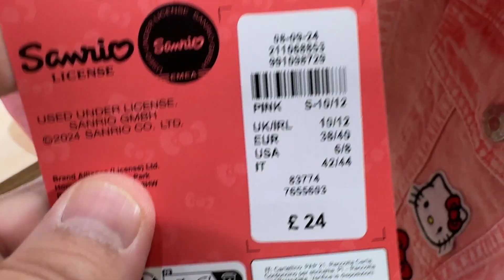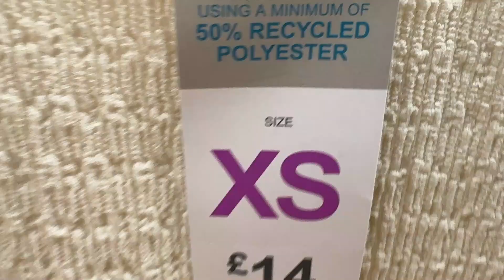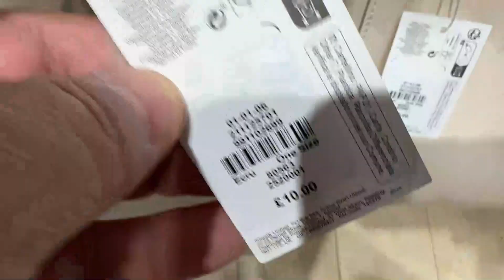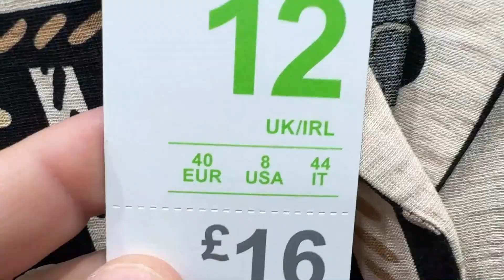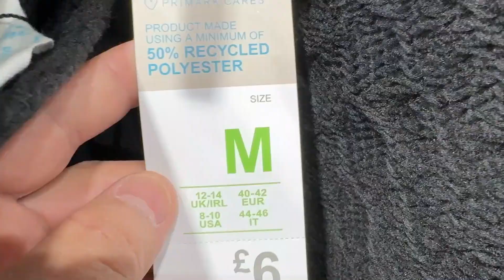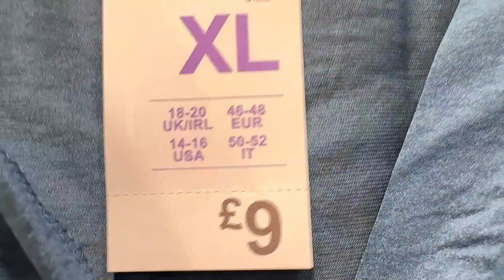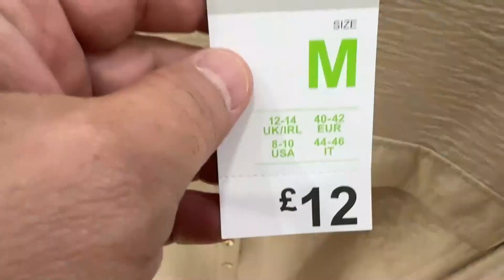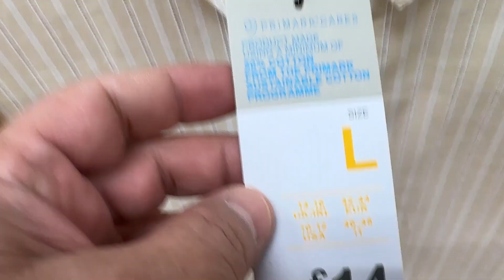Primark New Collection + Prices * May * 2024